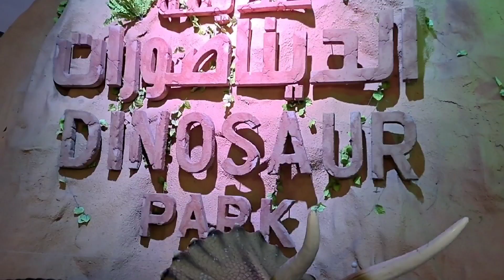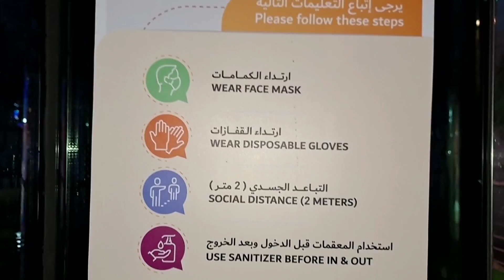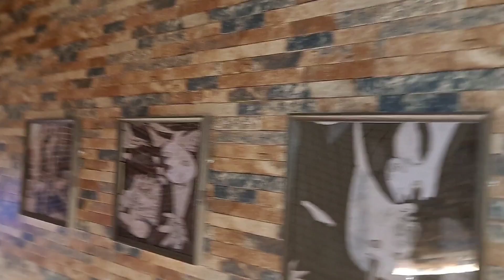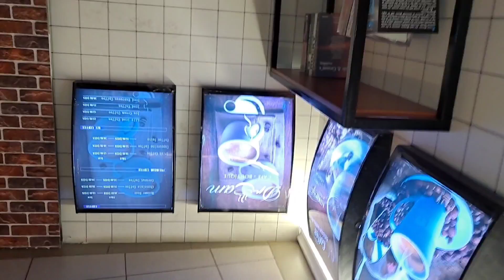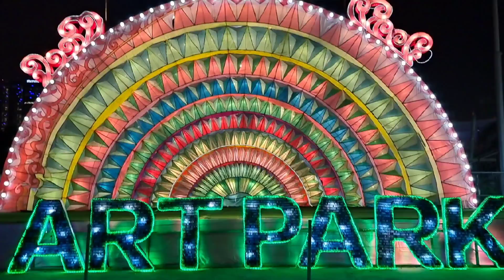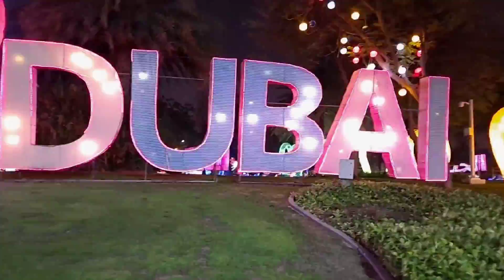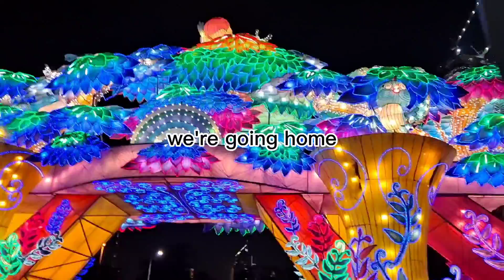THAN120ANIMATRONICAND ROARINGDINOSAURS.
DUBAI GARDEN GLOW 2021

DUBAIGARDENGLOW
DINOSAURS PARK
MAGICPARK
DUBAIGARDENGLOW2021
ENJOYING DUBAI GARDEN GLOW
DUBAI GARDEN GLOW DXB
ICEPARK
GARDENGLOW
DINOSAURS PARK DUBAI
DUBAI GARDEN GLOW MAGIC PARK
DUBAI GARDEN GLOW DINOSAURS PARK